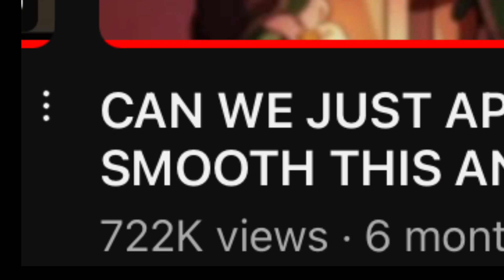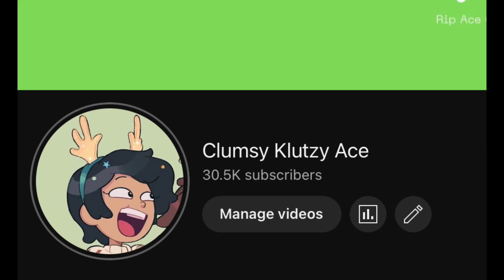2 Years Of Clumsy Klutzy Ace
It’s hard to believe I’ve been doing this for 2 years
Nor can I believe how successful this channel is
Thank you all so much and here’s to the next 2 years!